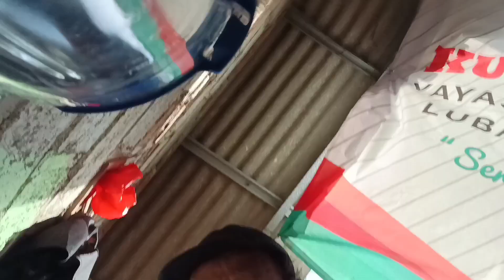VLOG# INI BUKAN TUTORIAL NIAT MAU BANTU COR PEMBANGUNAN MASJID MALAH DAPET PASIEN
vlog bongkar blender di saat detik-detik pengecoran masjid,